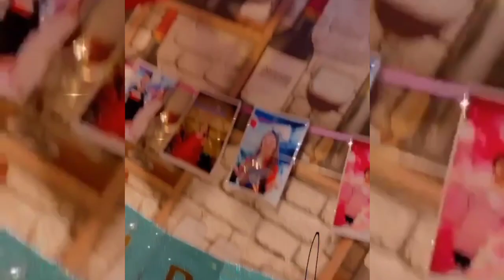Hussain Tareen give Romantic Surprise to Rabeeca Khan on her Birthday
1 2 3 Go Check out the Latest Video of Hussain Tareen give Romantic Surprise to Rabeeca Khan on her Birthday

1)This video has no negative impact on the original works (It would actually be positive for them)
2)This video is also for teaching purposes.

Rabeeca Khan Birthday Party all updates Clicks and videos | Rabeeca Khan Birthday Bash